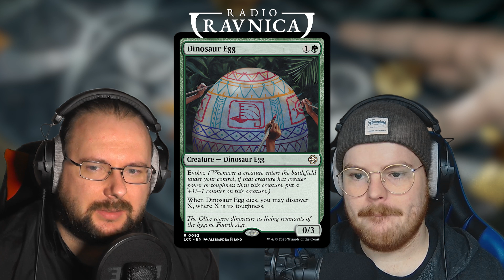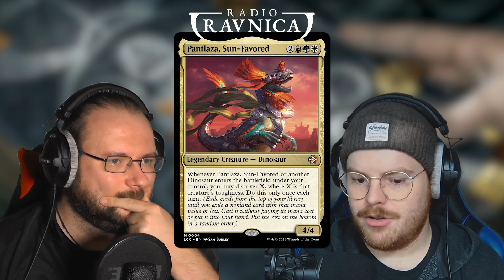Lohnt sich das DINO DECK? | Lost Caverns of Ixalan Commander Deck Review | Radio Ravnica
🦖 Lohnt sich das DINO DECK? 🌟 Radio Ravnica wirft einen Blick auf das Lost Caverns of Ixalan Commander Deck mit Dinosauriern! Entdecke die Karten, Strategien und erfahre, ob es die richtige Wahl für dich ist. 🦕🔮

Wollt ihr Energy Drinks und Ice Tea OHNE BULLSHIT und dabei Radio Ravnica UNTERSTÜTZEN? Dann probiert doch mal HOLY:
🔍 Codes:

Kapitel:
00:00:00 - RR Merch
00:01:25 - Intro
00:04:50 - Lost Caverns of Ixalan Commander Decks
00:06:26 - Lohnt sich das Ixalan Veloci-Ramp-Tor Dino Commander Deck?